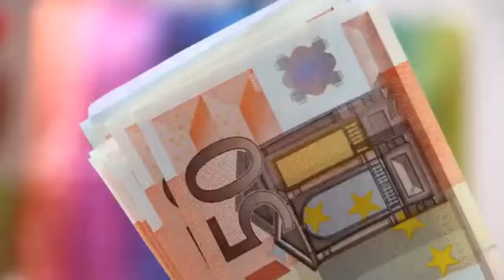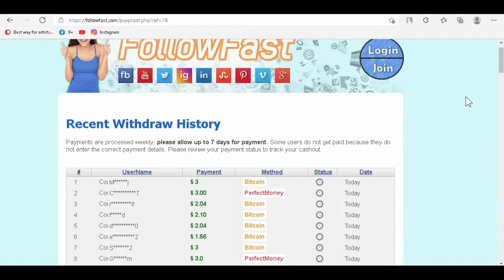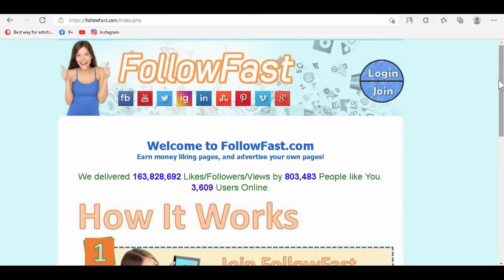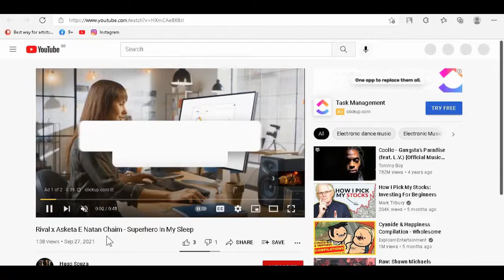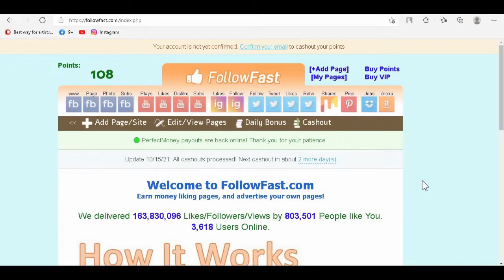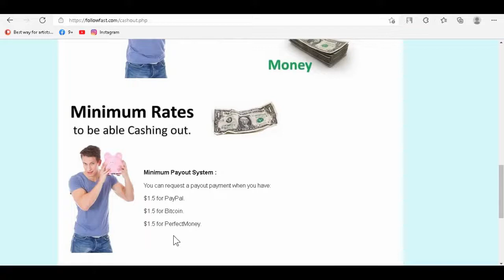Make $50 00 By Watching Videos Per HOUR Make Money Online 2022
In this video, I will show you how to make money online and earn $50 by watching videos per hour. This is perfect for beginners. This method is available worldwide. This is a tutorial on how to make money online.

On this channel, I will be helping you reach your goals by showing you how to make money online with tutorials of earning money from home. I will also be showing you the newest ways on how to earn money online with in depth strategies and methods. Everyday Money is the best finance channel on YouTube!